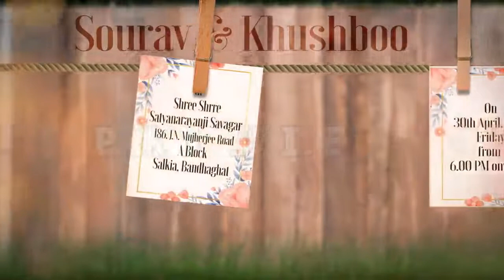RING INVITATION|| AE+ || RING 6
(A COMPREHENSIVE VIDEO EDITING HOUSE RUNNING ON CUSTOMER DELIGHTS, TRUST AND COMMITMENT FOR LAST 20 YEARS)

HERE'S WHAT WE DO

WEDDING INVITATION FOR ALL EVENTS FOR ALL SOCIAL MEDIA || WEDDING EDIT (ALL RELIGIONS) ||  CINEMATIC TEASER / HILIGHTS / PROMO || PRE-WEDDING EDIT WITH COLOR CORRECTION & STABILIZE MOTION || CORPORATE PROMO || MUSIC VIDEO || SPECIAL TITLE ||ANY CUSTOMIZE EDIT || DIGITAL ALBUM DESIGN & PRINT

COMPLETE SOLUTION HOUSE OF PROFESSIONAL PHOTOGRAPHER